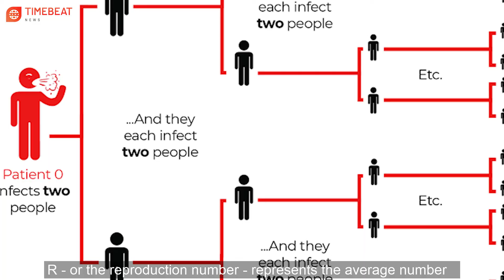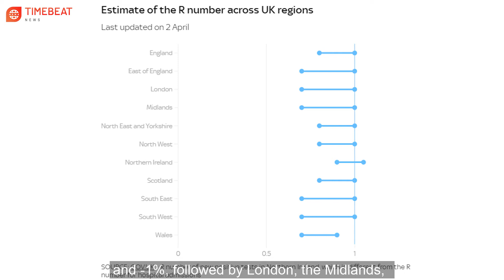Breaking News 03 Apr, 21 | COVID-19: England’s R number could be as high as 1 | Timebeat News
Breaking News 03 April 2021 | COVID-19: England’s R number could be as high as 1 |

Here are our breaking news TODAY:
1.COVID-19: England’s R number could be as high as 1 and infections may have stopped shrinking
2. Nicola Sturgeon says Alex Salmond's Alba Party has Nigel Farage's 'seal of approval'